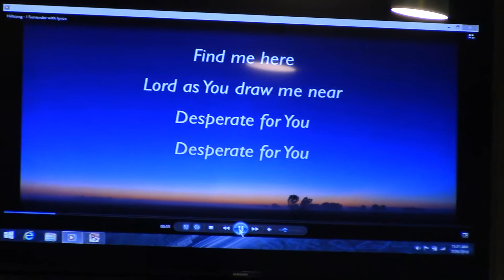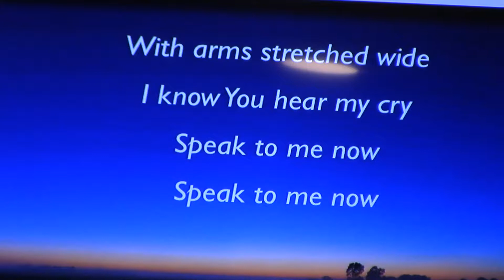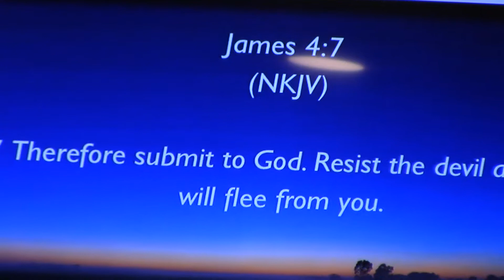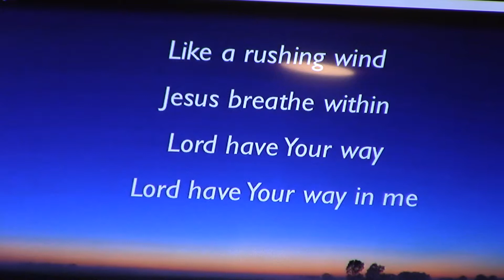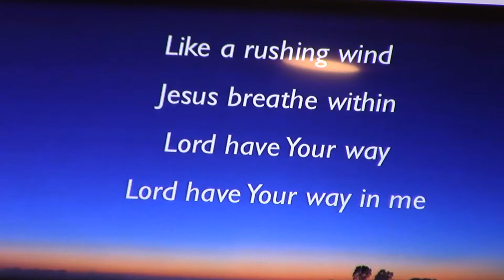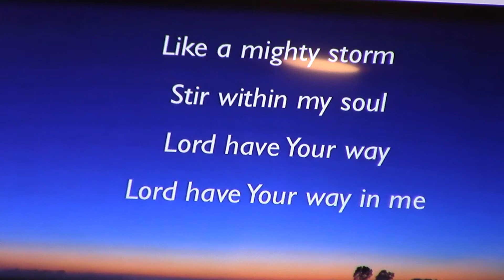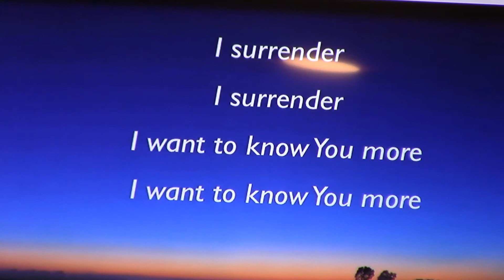2018/07/29 "Repentance Unto Life" Matthew 7:21-23 (Sermon by Mike Tomlinson)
Round Mountain Baptist Church
Jarvis Philpot, Pastor
Leander,  TX  USA